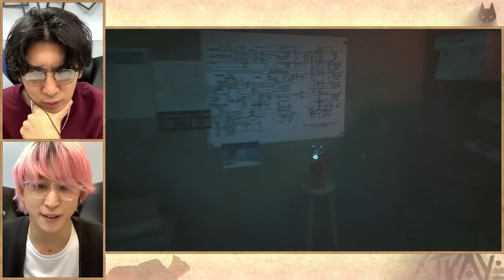怪しい博士が武器をくれたにゃ【Stray】#3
今回は「Stray」をプレイ。
今回も謎の生物”ZURK”に追いかけられ、騒々しい展開になってます！
でも、やっぱり愛猫”ダイキ”が可愛くて、藤井も佐久間も顔が
思わずほころんじゃいます！！

メンバー：藤井流星、佐久間大介